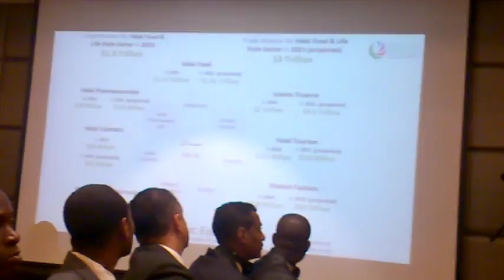mr peterunger representive og ihaf - presentation of international halal